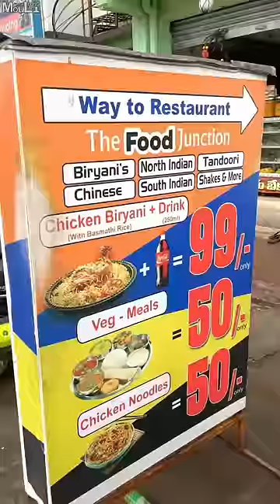Biryani and Drink 😋 Just For 99/- in Vizag 🤑😍 Best Budget Biryani ❤️